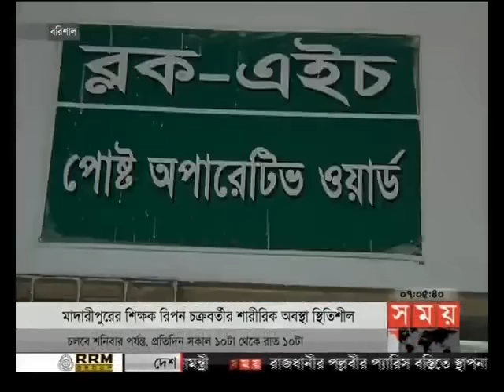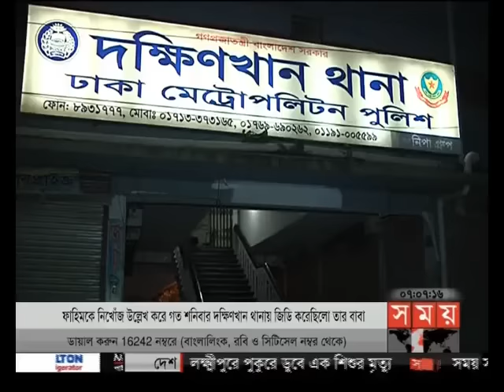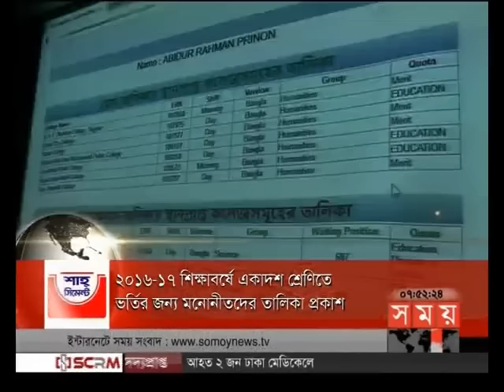সন্ধ্যার সময় (সন্ধ্যা ৭টা)